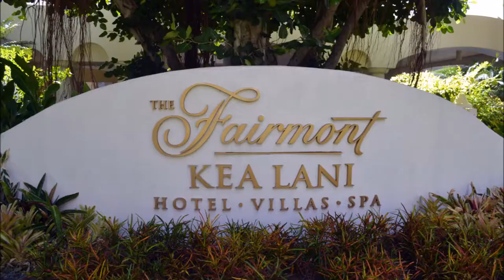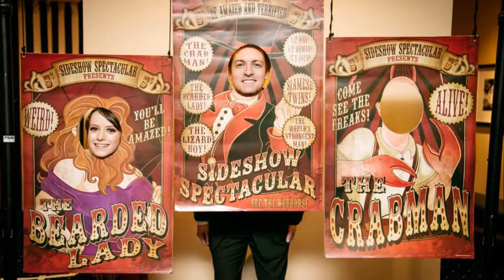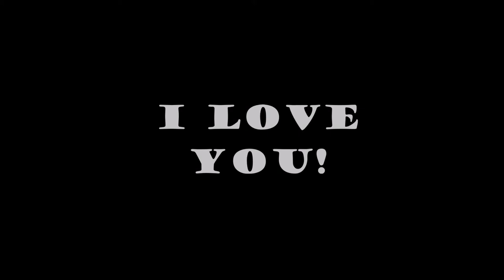Patricia & Curtis - One Year (I Will Never Let You Down)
Happy anniversary to my husband! This is a slideshow of our first year of marriage, with plenty of flashbacks to the amazing wedding day that we celebrate today! Wedding photography by White Dahlia Studios.

The song is I Will Never Let You Down by Rita Ora.